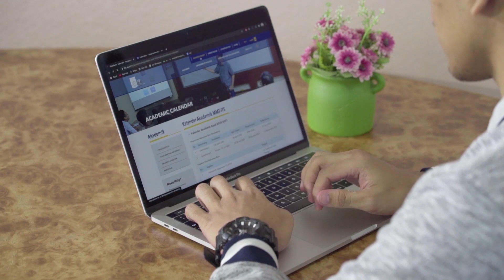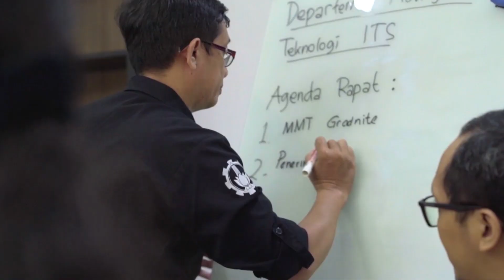Video Profil Departemen Manajemen Teknologi Institut Teknologi Sepuluh Nopember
English subtitles is available (kindly turn on the subtitle if needed).

Welcome to the Department of Technology Management, Faculty of Creative Design and Digital Business (CREABIZ), Institut Teknologi Sepuluh Nopember

The Department of Technology Management has two graduate education programs, namely:
1. Master of Technology Management (MMT)
2. Doctor of Technology Management (DMT)

This program can be followed by professionals who have worked or graduates who have just graduated. This program is designed to produce graduates who are skilled in managing business with the skills of technology-based sciences and analytics.

At this time we offer 7 areas of expertise that are expected to be able to fill the shortage of professionals in a field that is currently very rapidly developing, namely:
1. Industrial Management,
2. Project Management,
3. Information Technology Management,
4. Maritime Business Management,
5. Supply Chain Management,
6. Business Analytics, and
7. Innovative Design Management.

In the teaching and learning process, we are supported by competent teaching staff who come from various departments at ITS as well as experienced practitioner lecturers. In addition, students who come from various scientific backgrounds and professional experiences increase the potential for professional networking. Coupled with the facilities we provide to support the creation of a conducive academic atmosphere.

Located on the ITS Tjokroaminoto Campus in Surabaya and the Jakarta Campus, we offer professional classes (evening lectures), executive classes (weekend lectures), and Blended Learning, as flexibility, so that students can study while working.

"BUSINESS LEADER WITH STRONG ANALYTICAL SKILLS"

Tim Video Profile MT ITS:
Aziz Hakim Astqolani, Gita Widi Bhawika, Maulita Nahdiyah, Ahmad Enggal Maossyara, M. Faisyal.